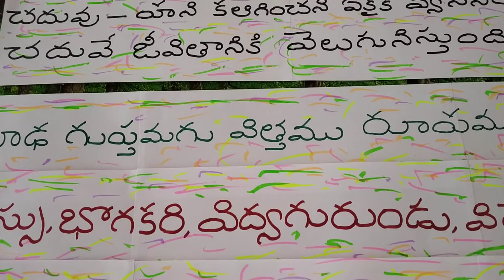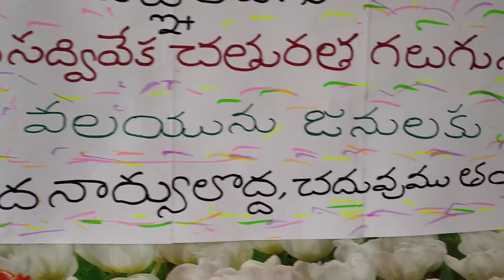🌹Au🌹Importance of Education in Telugu🌹Au🌹